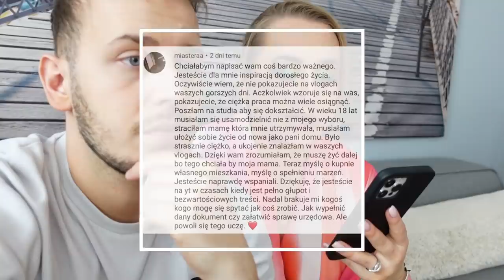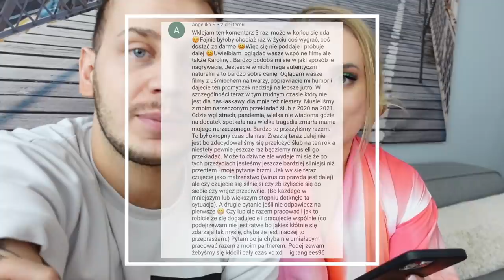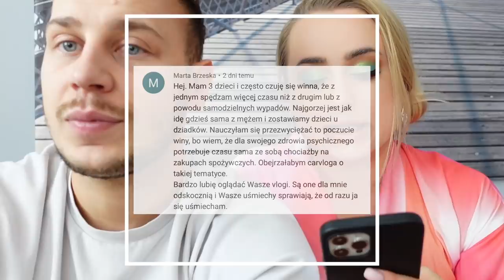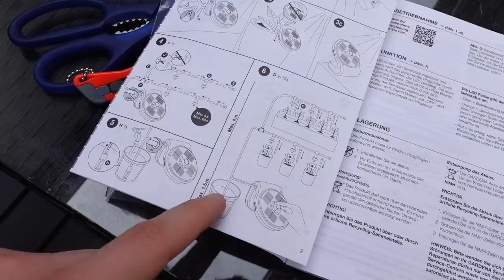ODCIĘLI NAM INTERNET 🤬 KŁÓCIMY SIĘ 🤯